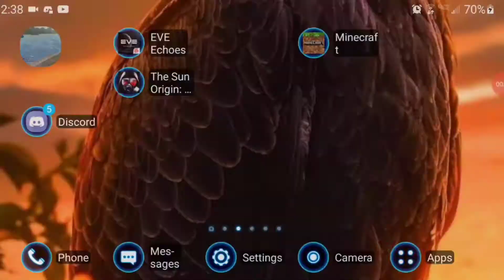ARK! Grand voyage!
Let's take the most boring mission ever, and try to make it cool eh?